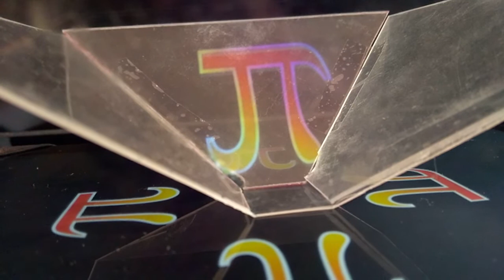Святкуємо день числа Пі. Оптична ілюзія.